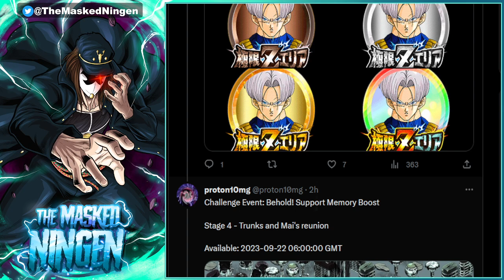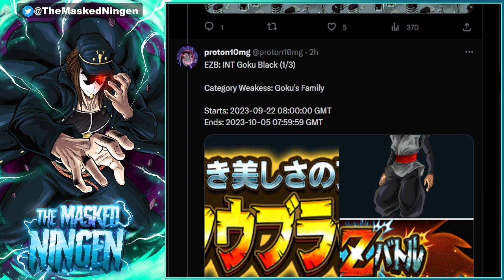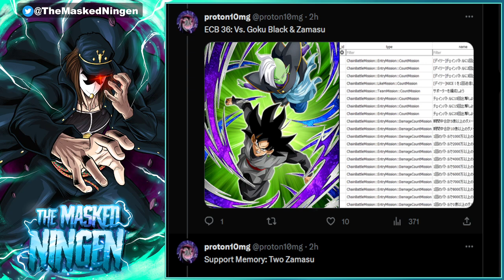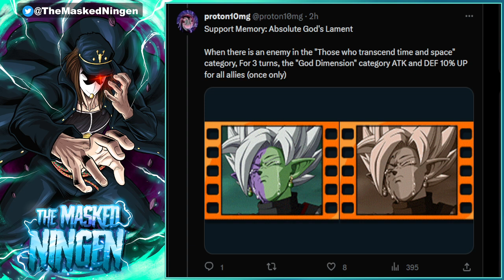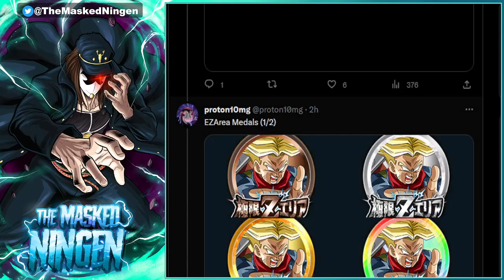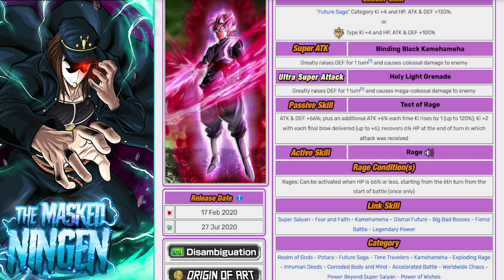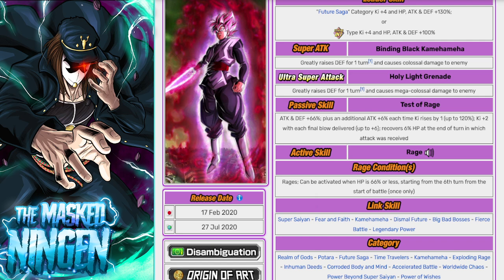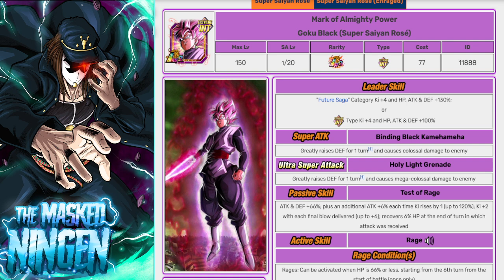LR ROSE GOKU BLACK IS GETTING AN EZA TOO?! GLOBAL DATA DOWNLOAD REVEAL! (Dokkan Battle)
LR ROSE GOKU BLACK IS GETTING AN EZA TOO?! GLOBAL DATA DOWNLOAD REVEAL!